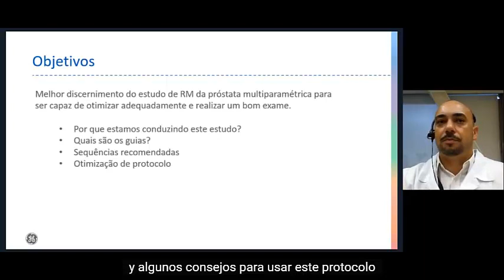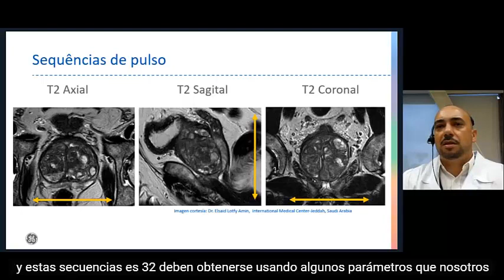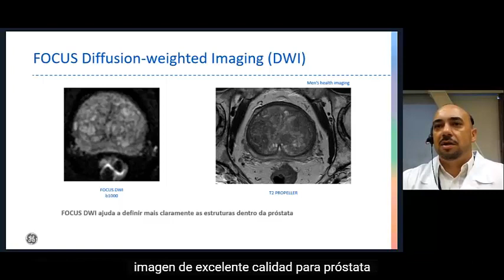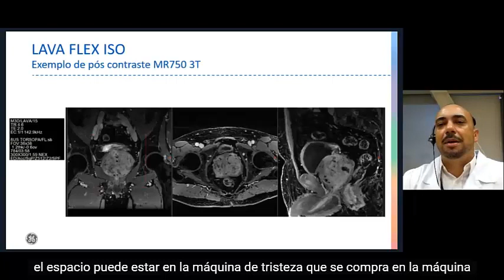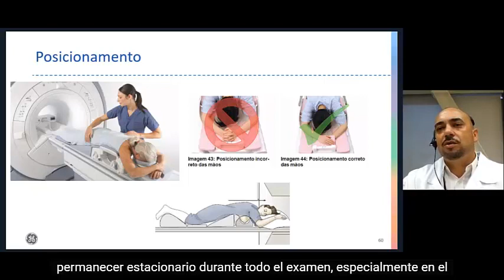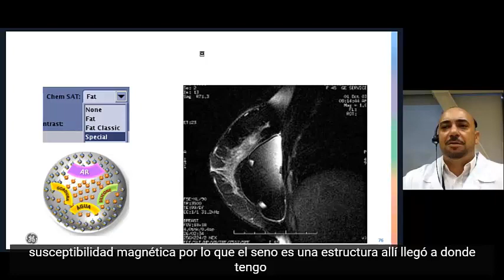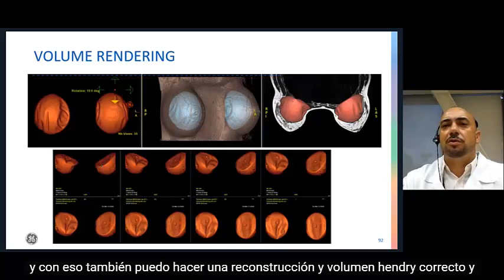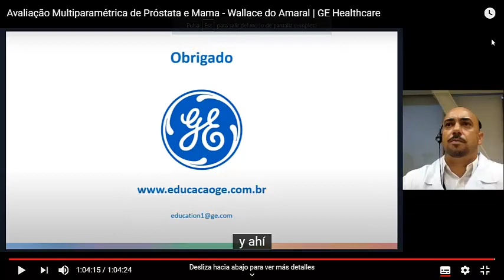Avaliação Multiparamétrica de Próstata e Mama Wallace do Amaral GE Healthcare